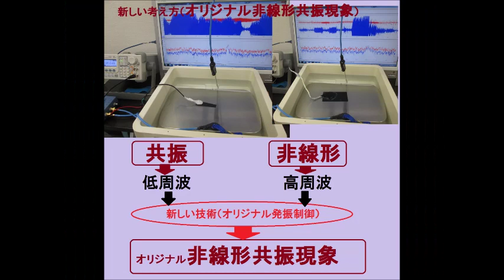非線形共振現象 （超音波システム研究所 ultrasonic-labo）